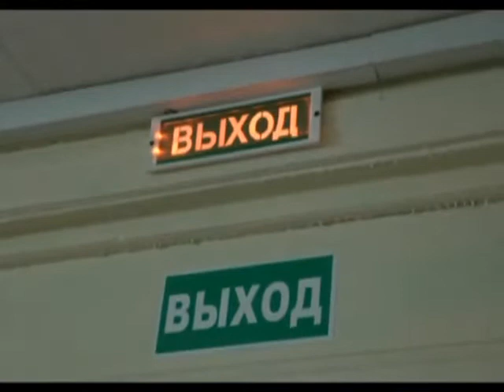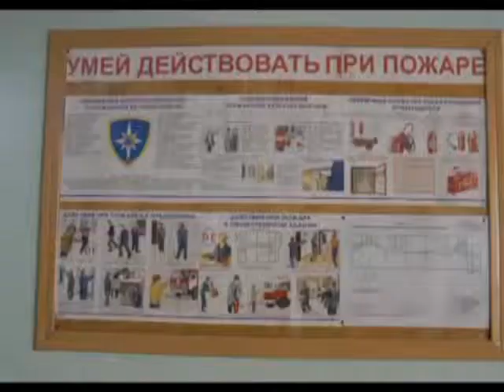Все школы Белгорода допущены к новому учебному году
Школы региона проходят инспектирование перед началом нового учебного года. Сотрудники МЧС России по Белгородской области проверяют соблюдения норм пожарной безопасности, состояние путей эвакуации, электросетей, наличие и рабочее состояние противопожарных систем.